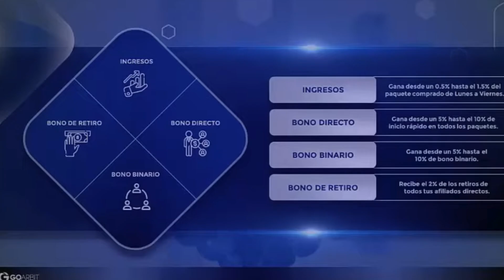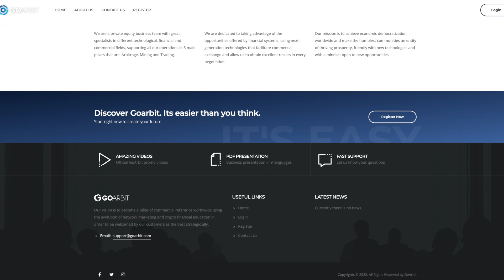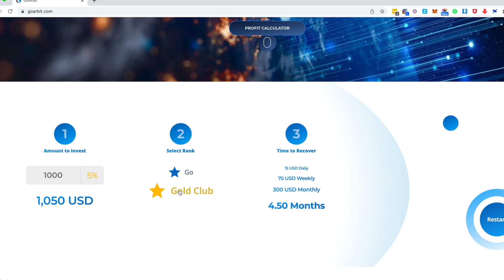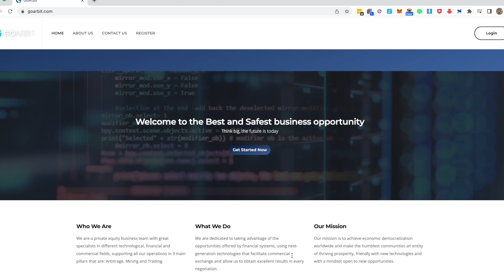🔥 GOARBIT - Una ESTAFA PONZI en torno a las CRIPTOMONEDAS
▷ Te presento esta estafa de relativamente nueva actividad que pronto caerá y estafará a miles de personas.

ÍNDICE
00:49 ¿Qué es GOARBIT?
01:20 Nada de información
02:35 Analizando la web
04:29 ¿Quién hay detrás de GoArbit?
04:57 Conclusión

🔥Crea una cuenta en BINANCE (con un descuento en las comisiones)

Si has llegado hasta aquí eres del 1% de las personas que lee la descripción. ¿Y si me dejas un comentario con el icono del dinero ? 💰 ¡Me haría mucha ilusión!